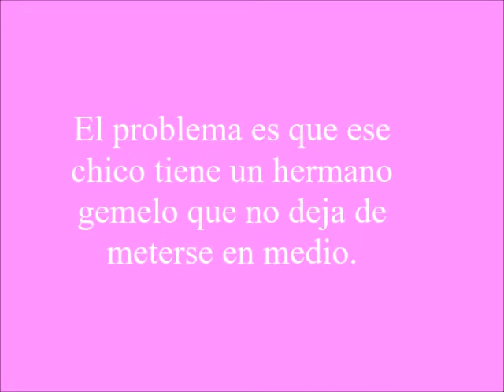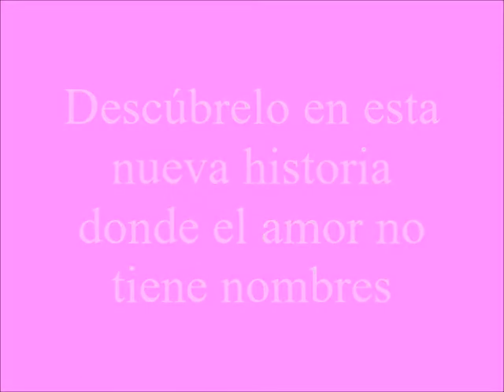Un príncipe de Nueva york en la Toscana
Una apasionada y reñida historia en la que el amor no tiene nombres.
Luca Rossi es un diablo travieso, desvergonzado y atrevido… excepto cuando se intercambia con su gemelo, Angelo, a quien todos usan como modelo de la perfección que Luca nunca alcanzará. Para su desgracia, en cierta ocasión, mientras interpretaba a su íntegro hermano, conoció y se enamoró de Sofía Felice.

Sofía, por su parte, quedó prendada de Angelo, un príncipe que la hizo volar entre sus brazos, pero por desgracia, ese chico tiene un gemelo que no deja de intentar seducirla. Por eso, cuando Luca se marcha de la Toscana y comienza su carrera como modelo en Nueva York, Sofía piensa que al fin podrá tener una vida perfecta junto a Angelo, aunque a pesar de prometerse con este, poco a poco se da cuenta de que su príncipe ya no la hace feliz como antes y comienza a dudar de a quién ama en realidad.

¿Conseguirá Sofía averiguar quién es el príncipe del que se enamoró? ¿Volverá el desvergonzado príncipe de Nueva York a la Toscana para luchar por su amor?